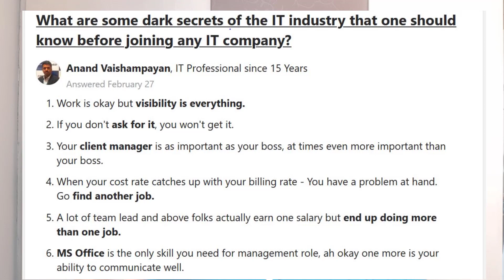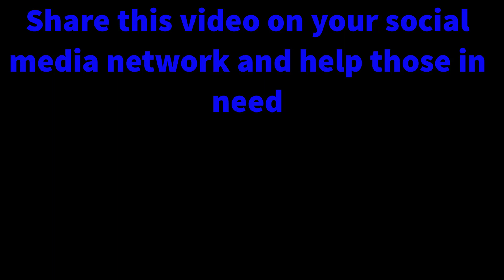reality of it jobs in India | reality of it sector | reality of it industry and it companies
In this video we discuss about the reality of it jobs in India and some secrets of working in the it sector and it companies.

Your queries answered:

reality of it jobs in India
reality of it sector
reality of it industry
reality of it companies

Anand Vaishampayan has written this answer on Quora as well, here is the

Time-Stamps:

00:00 | Introduction
0:00:38 | Tip 1: Visibility is the key to success
0:01:11 | Tip 2: Ask for increment, promotion, role
0:01:45 | Tip 3: Client manager is as important as your manager
0:02:12 | Tip 4: Understand the dynamics of billing rate and cost
0:02:58 | Tip 5: Project Management and Team Lead role
0:03:47 | Tip 6: MS Office and communication skills are extremely important for Managers
0:04:30 | Tip 7: Growth depends 80% on non-technical skills
0:04:56 | Tip 8: Performance is the key after salary hike
0:05:42 | Tip 9: Relationships with boss and subordinates